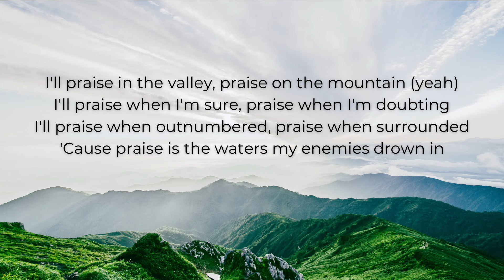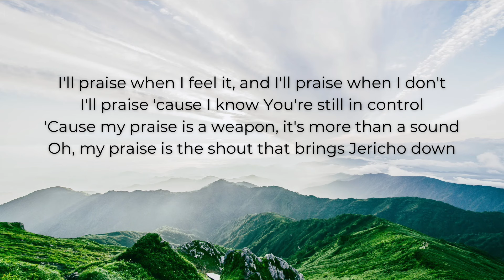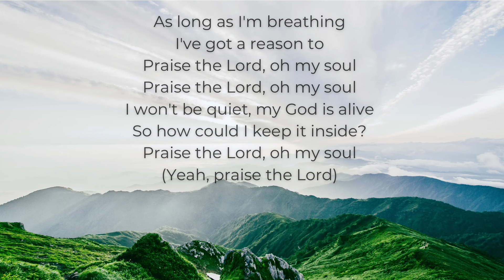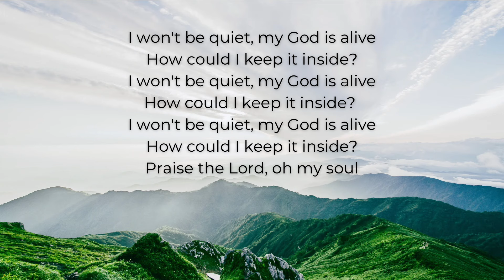Praise - Elevation Worship